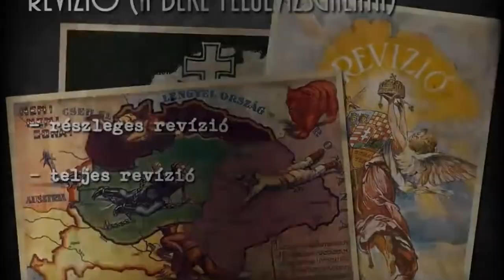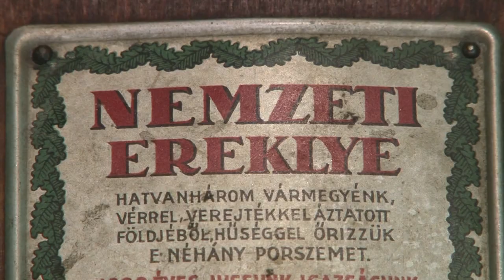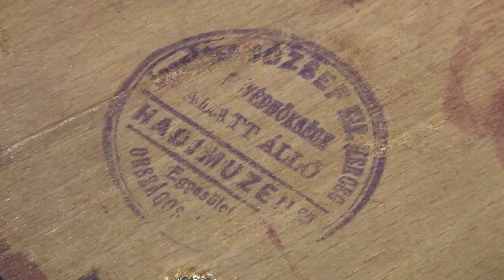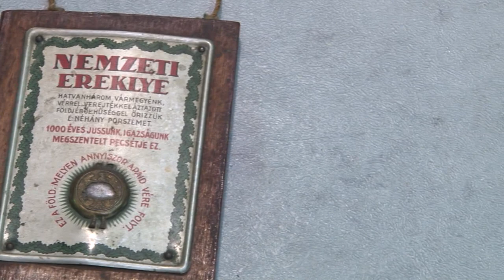Kultúrszoba - kulturális magazin 20200611